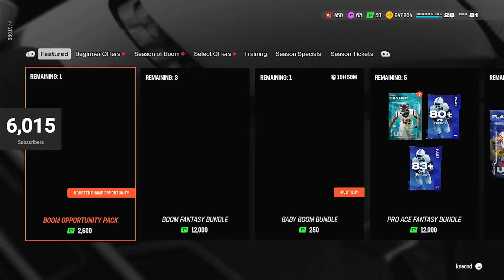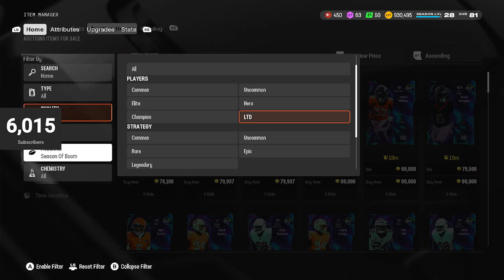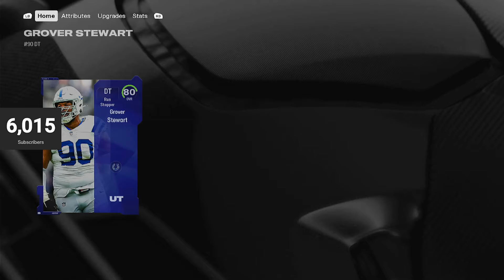This Coin Method RAKES in Coins like LEAFS... (Madden 25 Coin Making Method)